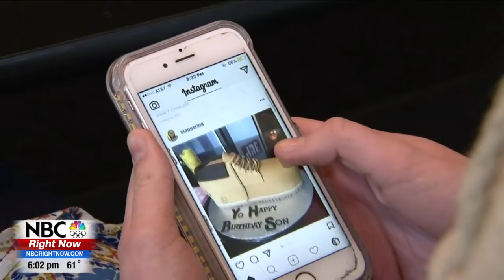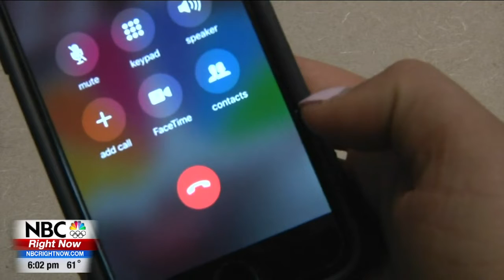Bye Bye 3G! 12/1/21